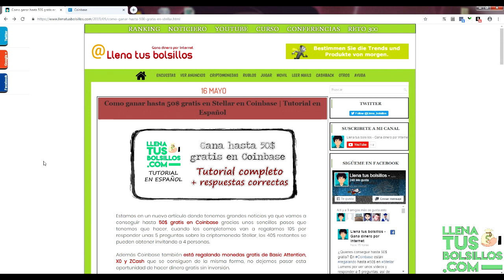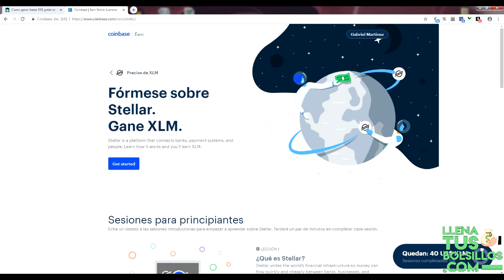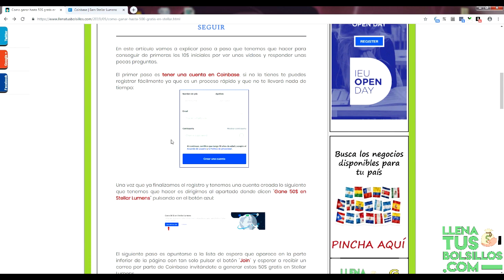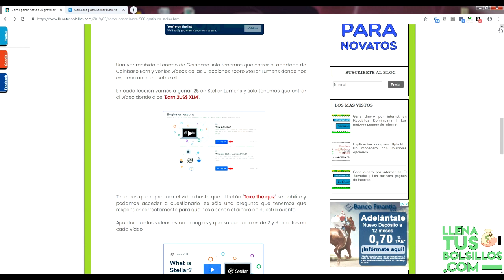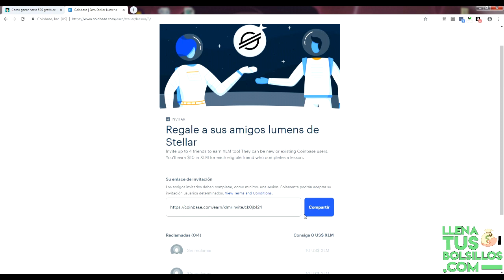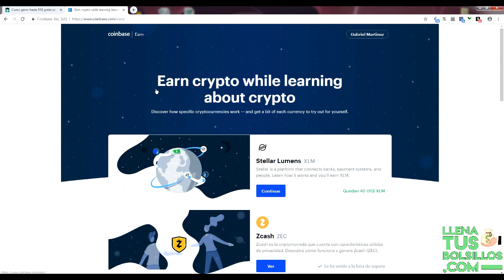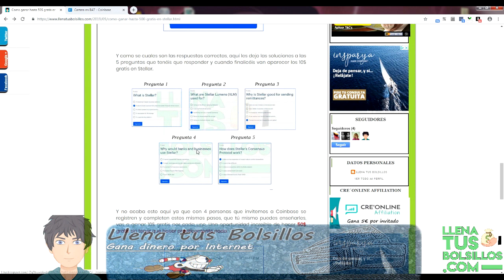Coinbase regala hasta 50$ en Stellar Lumens | Tutorial completo con respuestas correctas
🔴  NUEVO VÍDEO   🔴

Nueva oportunidad de consguir otros 50$ gratis de XML, Coinbase esta regalando Stellar Lumens por ver unos vídeos y responder unas preguntas.

Tutorial completo con todos los pasos y las respuestas correctas para obtener los primeros 10$ totalmente gratis. Además también regala Basic Atention, ZCash y 0X.